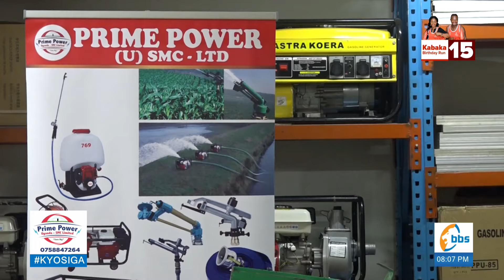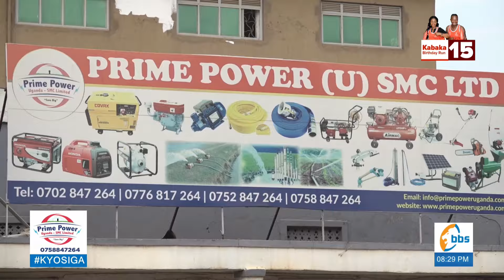Kyosiga | Engeri y'okufukiriramu ebirime ey'omulembe